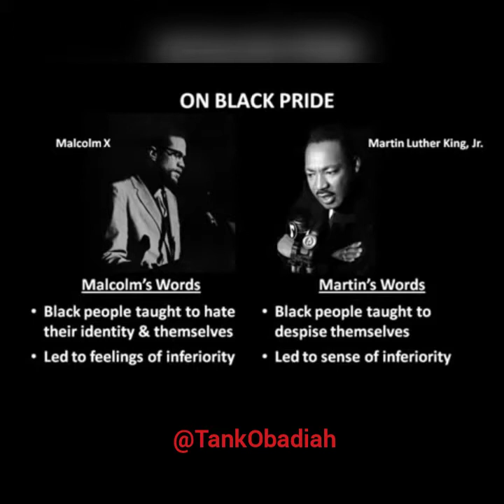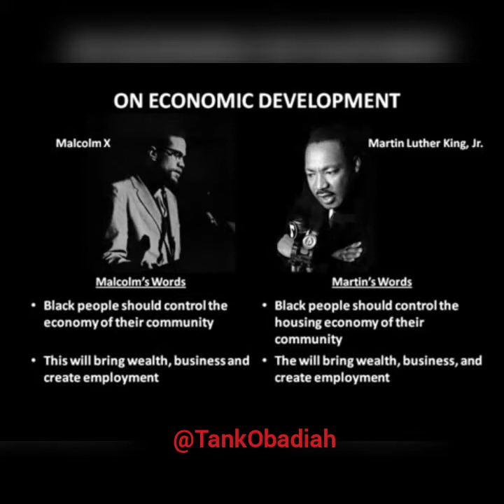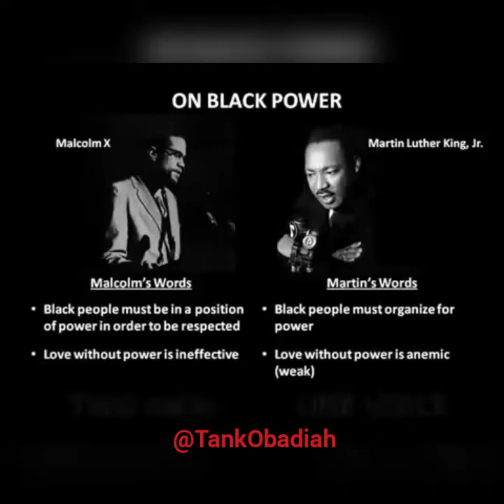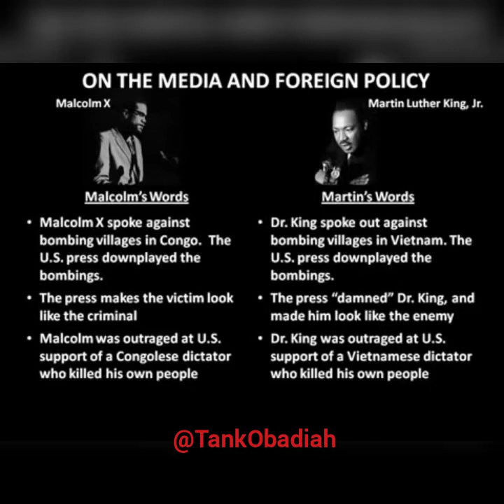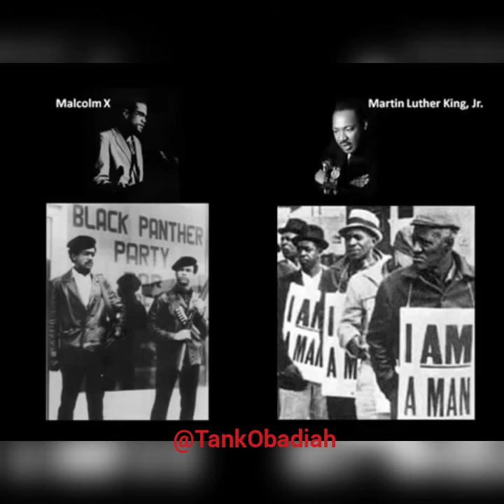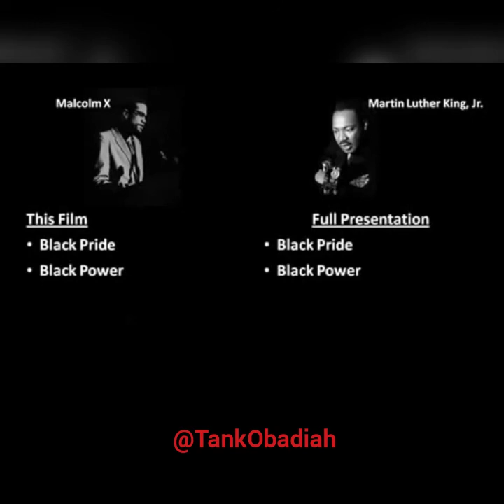Martin Luther King Jr. Vs Malcolm X